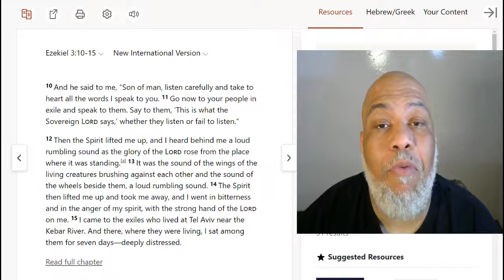God Brings Us into His Presence By His Spirit [YPWW Lesson]